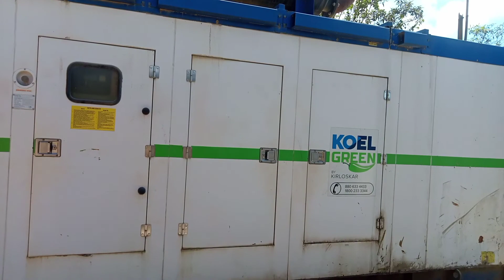Lotsu Village to wokha journey vlog.. 🚲